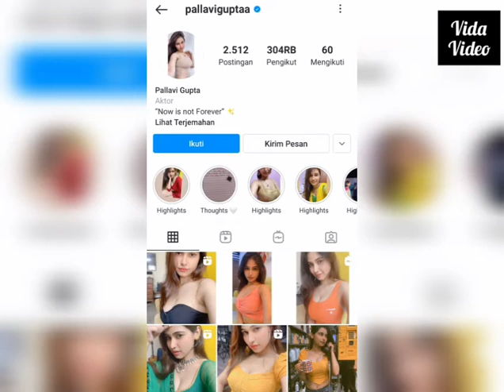Pemain Utama Helly Shah Digantikan Pallavi Guptaa || Kainaat Operasi Plastik || Sufiyana Pyaar Mera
Pemain Utama Helly Shah Digantikan Artis ini || Sufiyana Pyaar Mera